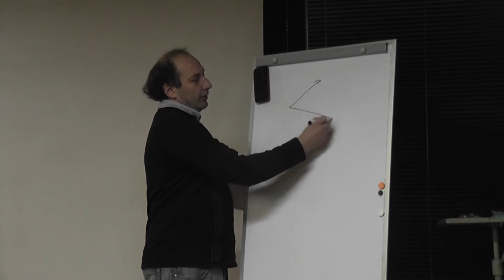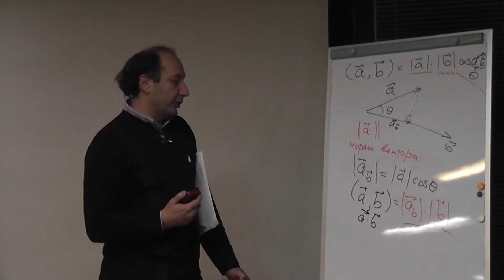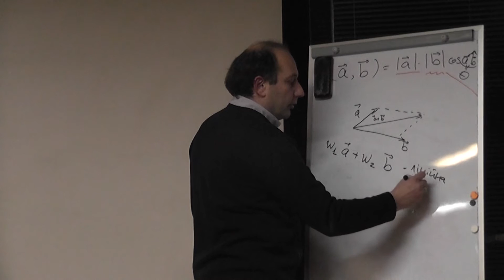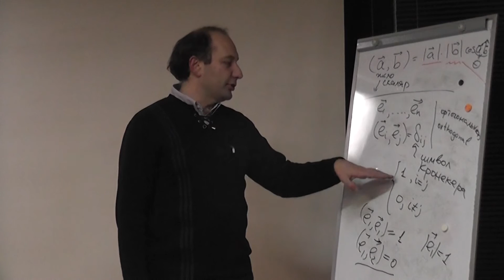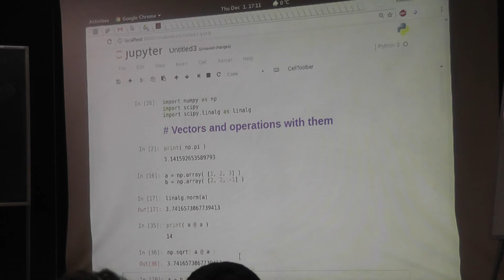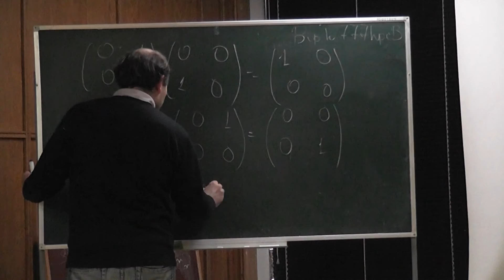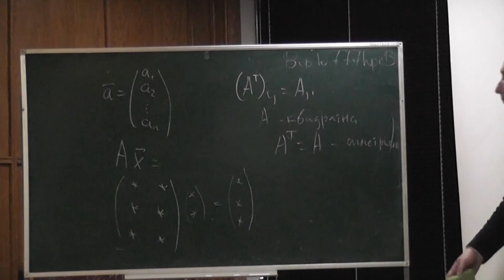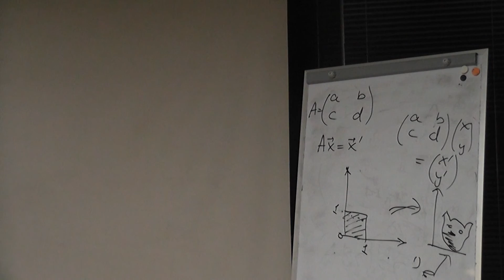Вступ до лінійної алгебри: матриці та дії з ними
Микола Іоргов
Інститут теоретичної фізики НАН України

Семінари для підготовки до циклу онлайн лекцій "Machine Learning. Introduction"
2016